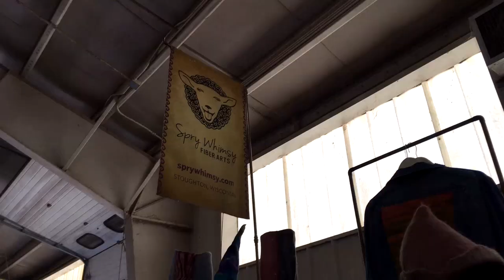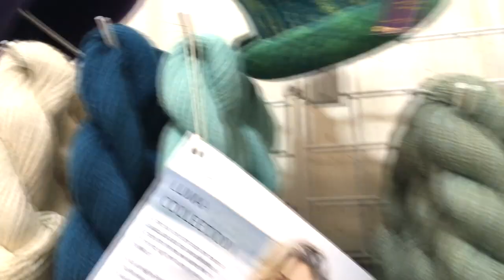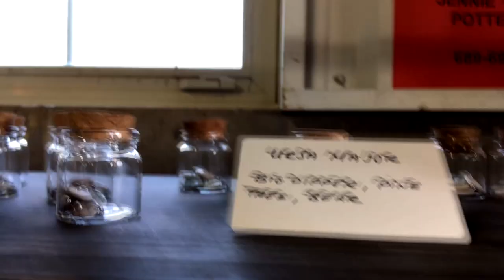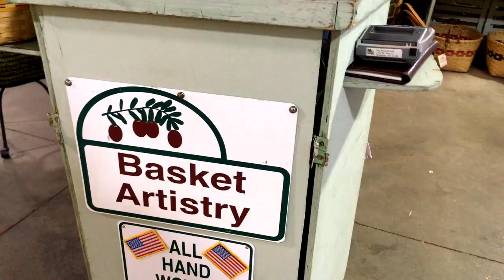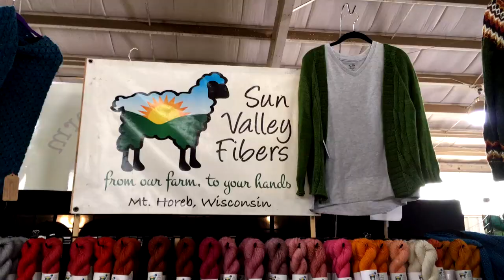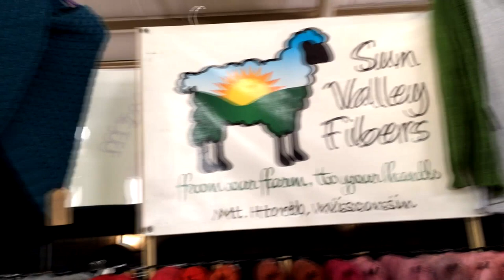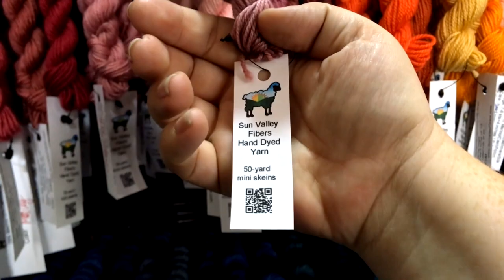Shop With Me Knitters: Wisconsin Sheep & Wool 2017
To check out my knitting patterns visit my Ravelry If you would like to receive my monthly newsletter in your inbox

The piece on the mannequin in the background is Isochronal Arc which is available in my book

If any of the beautiful yarn, sock blanks, or fiber from Gale’s Art struck your fancy check out her shop

Spry Whimsy is a super cool yarn store in Wisconsin so check out their

If you want to try spinning on the Turkish spindles from Snyder Spindles go

You can browse the beautiful ceramics from Jennie the Potter

If your life needs a contemplative pear or a new knitting bagk go to the Pumpkinhaus

For beautiful fiber themed jewelry and spinning fiber go to Bricolage Studios

And see all of the colors under the sun from Sun Valley Fibers